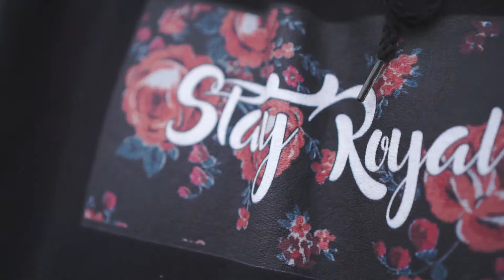SONY A6000 Photoshoot - Royal Supremacy Clothing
This is a video collaboration with Royal Supremacy Clothing brand.  and check out their 5000$ giveaway!

This video was entirely filmed on the Sony a6000 with the SEL35 f1.8.  Edited and graded in Premiere Pro CC.  Let me know what you think!